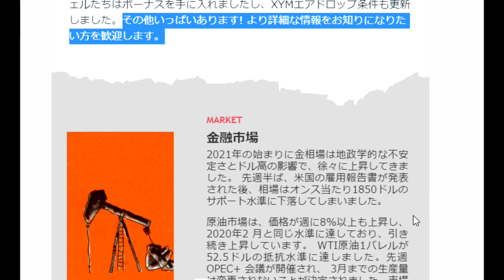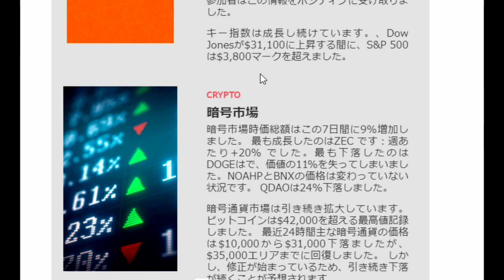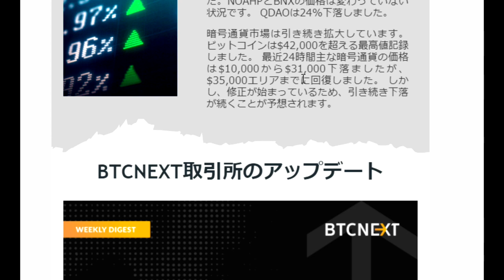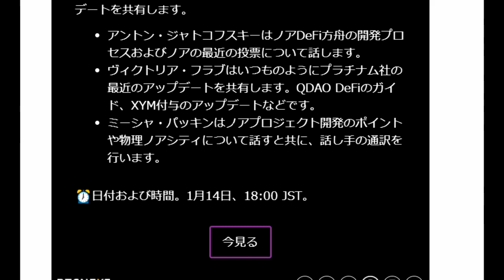【仮想通貨】BTCNEXTからのメール（NOAH・ノアコイン）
「件名：速稼塾（あなたのお名前）」